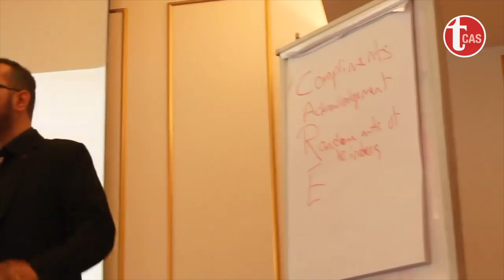[TRAILER] Rahul Shah's Ultimate Advice For Young People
* Let's Learn's upcoming guest: Rahul Shah *

Rahul is a Communications Subject Expert, Professional Speaker & Highly Sought After Corporate Trainer who has impacted over 60,000 face to face participants around Asia Pacific.

He is the founder of the personal development community "Up Your Game"

He is an experienced serial entrepreneur, an author, contributor & editor of several books & magazines.

You'll learn Rahul's ultimate advice to help you win in your life.

FULL SHOW release on Facebook & Youtube on 01 June 2019 (Saturday)

The Class After School is The World's #1 Life Success School for Young People.

★ Our mission is to inspire, empower and educate younger generations to win in life. ★

for more important winning life lessons, that you don't learn at school.